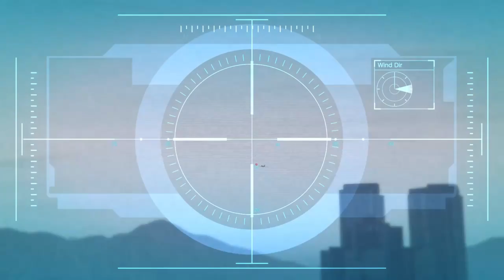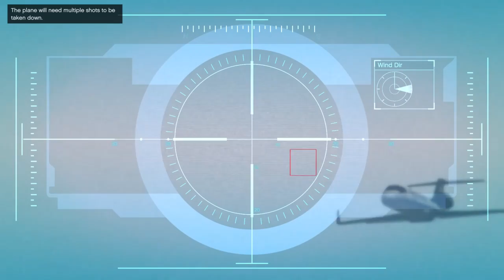Grand Theft Auto V game part 40 Treavor is a little rat